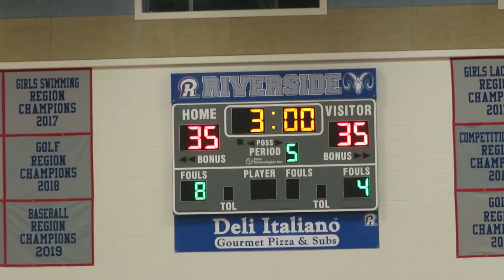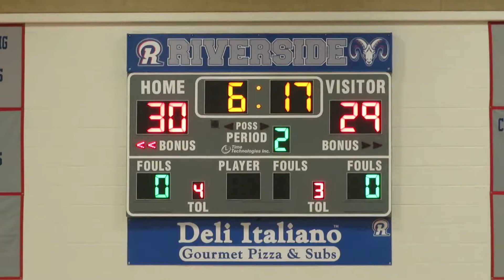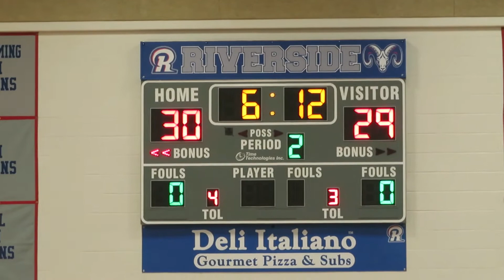Riverside Alumni '19 Returns: Episode 20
Boys Basketball: Riverside VS Freedom: 1/6/2020.

Vlog #148

Follow My Main Social Medias